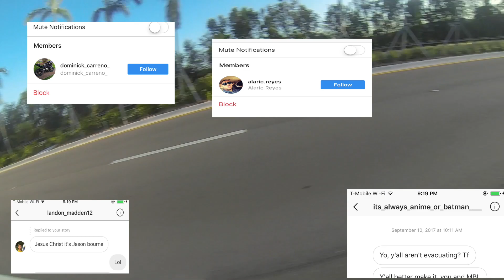I rescued More bad ideas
Its Tuesday Day #2 after the hurricane and Guess whose back ?! My partner in Crime

Current Bikes :(2015) Cbr300r
(2007)zx6r swapped Engine (2011)

Gear:
AGV Helmet
Fox Gloves
Nikes sneakers tho

If ya read the description let name know bruh, ill follow you back on Instagram

"Tallinn"
Instrumental by Homage